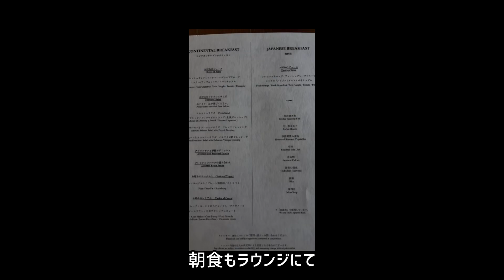インターコンチネンタル横浜pier8 2シングルハーバービュークラブインターコンチネンタルラウンジアクセス